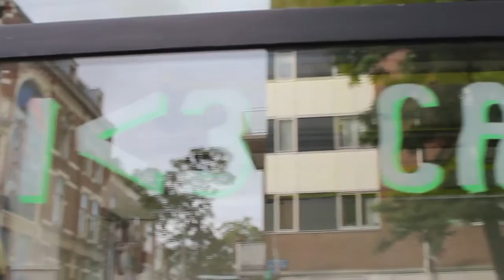Summer in the City - Afl. 4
Deze zomer gaan Lauren en Lotte zes weken lang onvoorbereid de Rotterdamse straten op opzoek naar nieuws en verhalen. Kleine verhalen of grote feesten: het maakt niet uit. Alles wordt gefilmd en elke vrijdag om 18:00 uur uitgezonden bij OPEN Rotterdam TV.

In de vierde aflevering zijn Lauren en Lotte bij I love CAMP in Showroom MAMA. Hier gaan vijf teams 24 uur lang legpuzzels maken. Daarna gaan ze nog even langs bij een pool party.